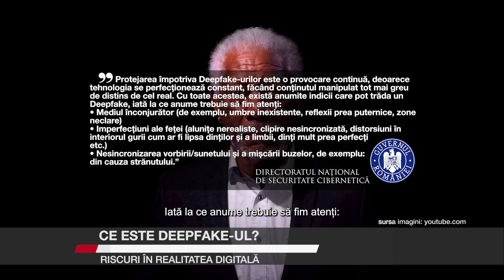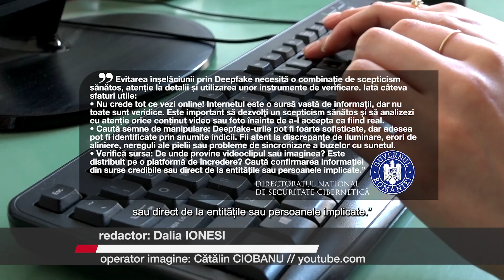Ce este deepfake-ul? Riscuri în realitatea digitală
Cu progresele tehnologice din prezent vin și riscuri noi. Deepfake-ul, o tehnologie care utilizează inteligența artificială pentru a produce conținut video sau audio fals, reprezintă un exemplu relevant. Prin intermediul acestor trucaje, se pot înlocui chipurile și vocile unor persoane dintr-un material existent cu alte fețe sau voci, cu scopul de a induce publicul în eroare. Deseori, în spate se află motivații de înșelăciuni economice, însă în contextual actual, apar și motivații politice.